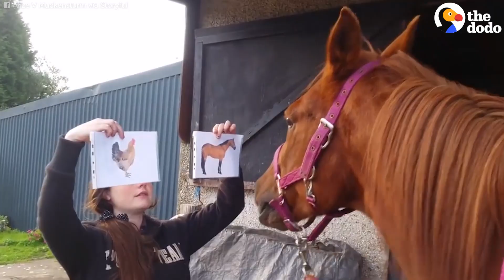Super Smart Animal Compilation: Smarter Than You Think | The Dodo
Animals are so much smarter than we give them credit for.

Special thanks to Goats of Anarchy and Edgar's Mission Farm Sanctuary

Video by: Anita Diamantopoulou